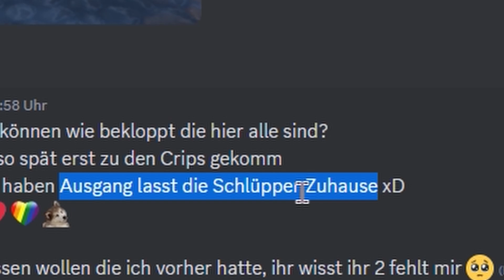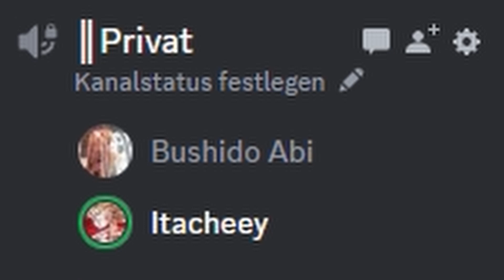VANILLA UNICORN MITARBEITERIN RASTET KOMPLETT AUS IN GTA RP !! | Hamza & Mahmut Uvawu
UNICORN Tänzerin RASTET KOMPLETT AUS IN GTA RP | Hamza & Mahmut Uvawu auf TomorrowLand bester gefangenen fivem Server | Banngrund : " geh zurück zu Brasco " .. warum ist man so ooc mad deswegen

*ALLES WAS IN DEM VIDEO PASSIERT IST ROLLENSPIEL!  Ebenso sollte das, was wir sagen, nicht ernst genommen werden. Es DIENT NUR zur Unterhaltung!*

► Community Discord:
bei fragen ticket eröffnen:

 Mein Setup:
► Meine Maus ➜
► Meine Tastatur ➜
► Mein Headset ➜
► 1. Monitor ➜

Im Video ist alles nur als Rolle gespielt, egal ob Ausraster , Beleidigungen , auf cool getue , oder sonstiges. Das ist alles Rollenspiel und soll zur Unterhaltung dienen . Wir sind zwar nicht so gut im witzigen RP wie Orangemorange Giggand oder Scurrows und die besten wie Gleggmire Amig Berkoli Brasco AssiTV aber machen unser Ding in GTA V 5 RP damit es so funny wie möglich ist . Wir spielen Brüder , die aus Senegal bzw Dakar kommen was man auch in paar Videos mitbekommen hat. Vielleicht kommt auch bald Red Dead Redemption 2 wilder westen roleplay deutsch . Wir spielen auf verschiedenen Servern , egal ob FiveM grafik mod alteravita fps fix ts3 auf teamspeak error RedM RageMP AltV oder sowie GVMP Sibaui glrp gvrp oder sonstigen bekannten Servern . nopixel in gta 6 werden wir auch erste Videos machen und schauen wie die ankommen OOC - MAD GRANDRP habe ich schon besucht und war ganz witzig weil die IC gefangen sind . TROLLING wie bei SALZSQUAD , CISKO ( CISKO G ) 4blocks gta rp sxak oder AMIG ist nicht so unsere ART . Auf IMMORTAL RP hätten wir überhaupt keine Lust , so reactions wie von Unge , Montanablack , trymacs oder andere reaction youtuber kommen wahrscheinlich keine auf dem Kanal hier RDR oder RDR2 RP auf FinalRiver  Syn County ( Final River )  Sundown Rising  Yellowstone RP hood Glided RP GoldRushRoleplay Ranch Roleplay und sonstige Server wollen wir auch bestimmt mal im rollenspiel testen wir machen das zwar nicht mehr online , also live , halt als livestream ,  aber es ist trotzdem unterhaltsam für uns , hoffentlich auch für euch. RDR2 finden wir interessant also witzig mit Pferden so Cowboys